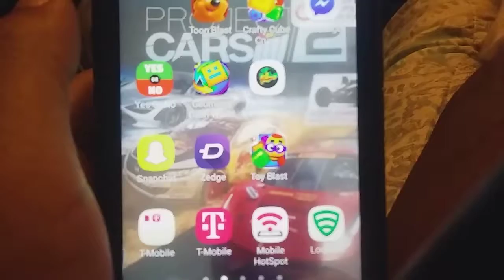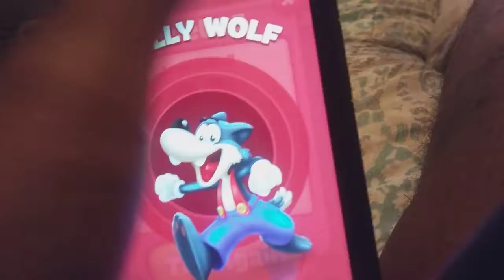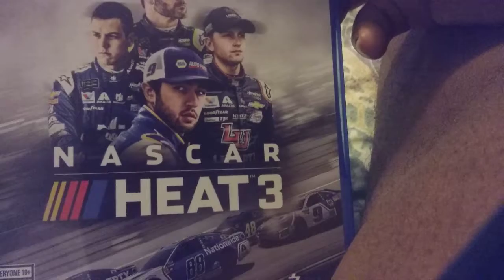SOCIALLY CRAZED LOUDMOUTHS: Toon Blast Mobile Gameplay part 35.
In part 35 of Toon Blast, I get my long stressful day off my chest. Starting with with my friends talking all loud at trade school during my teachers meetings acting like a bunch of socially crazed loudmouths except for a few friends that are not.